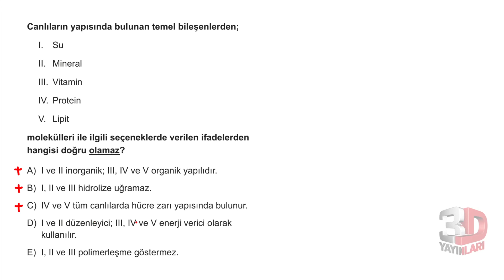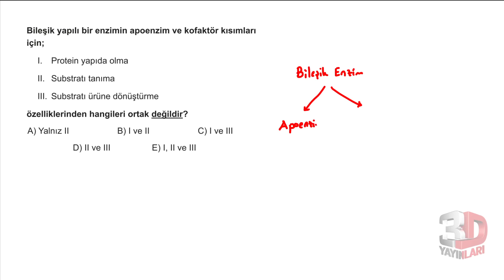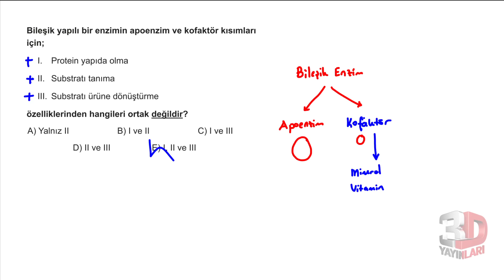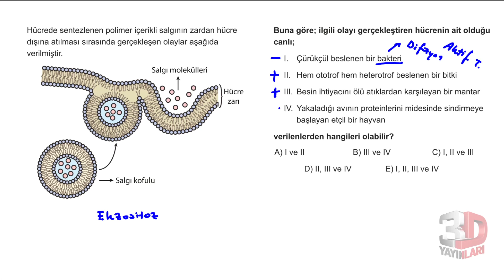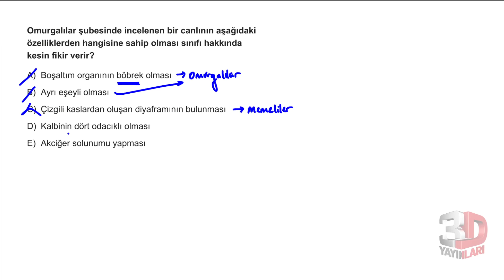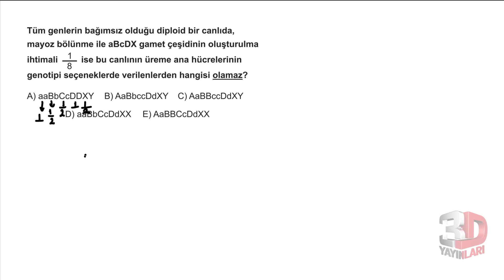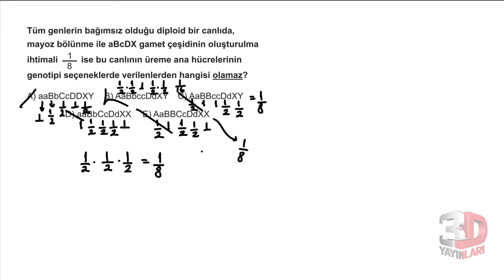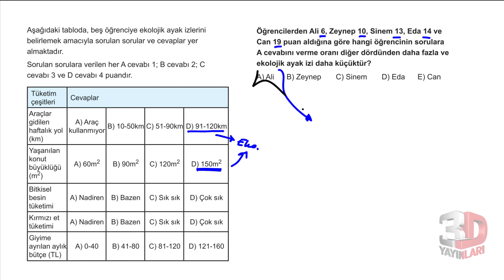TYT Biyoloji Simülasyon Denemeleri Deneme 13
🎞 Soru Listesi
▶ 00:00:00 Bölüm
▶ 00:00:00 Soru 1
▶ 00:01:08 Soru 2
▶ 00:02:44 Soru 3
▶ 00:03:46 Soru 4
▶ 00:04:50 Soru 5
▶ 00:07:01 Soru 6